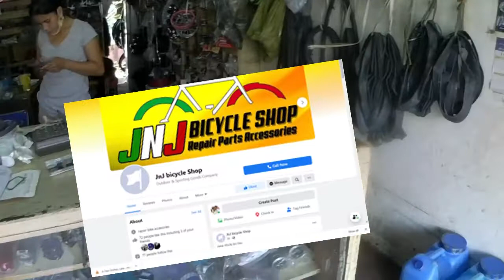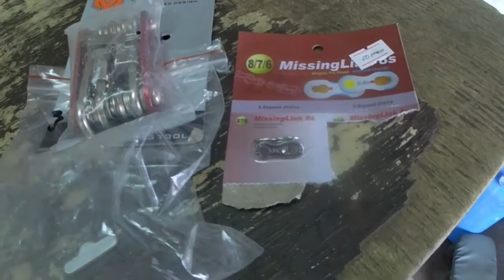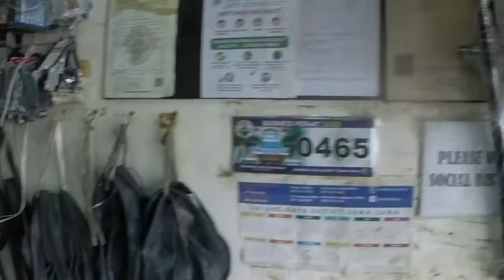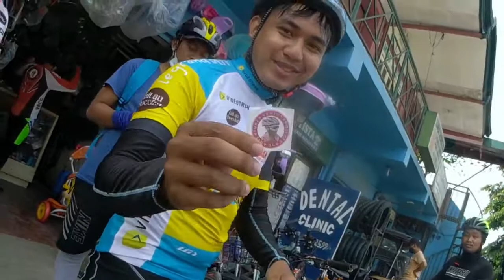How to Use Cleats Shoes Part 2 | Benefits of Cleats Shoes | Short Rides + Tambike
Good day mga idol, Shorts rides muna tayo gamit ang ating cleats shoes para matest natin kung ano ba ang benefits nito para satin, sana ng enjoy kayo mga idol, Ride safe always mga kapadyak...

Strava Account: Alvin Calago